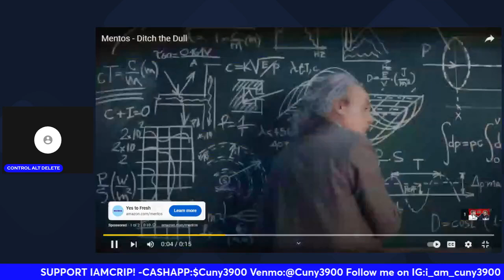ROOGA WITH A UNFORGETTABLE INTERVIEW ON NO JUMPER REACTION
Did rooga keep the same energy or was it just a play?